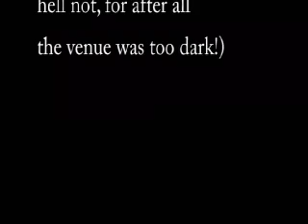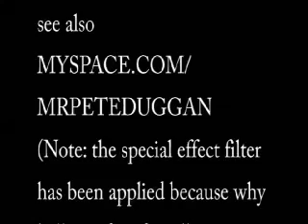Pete Duggan performs 'Home' live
live music performance